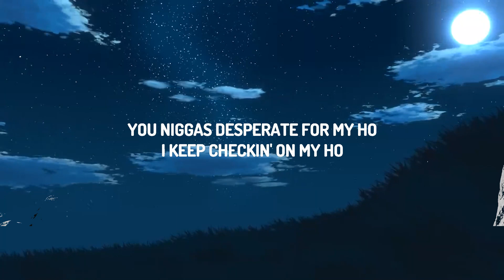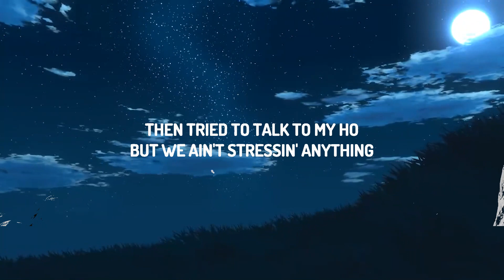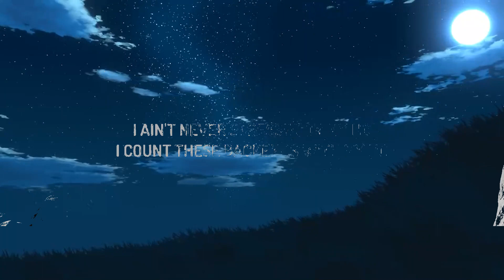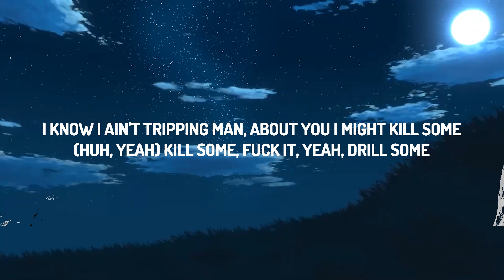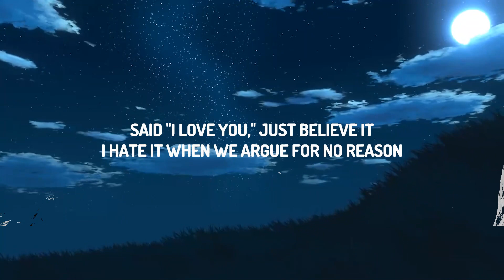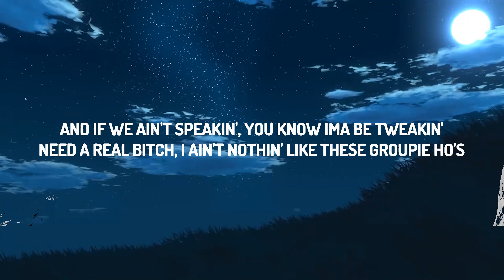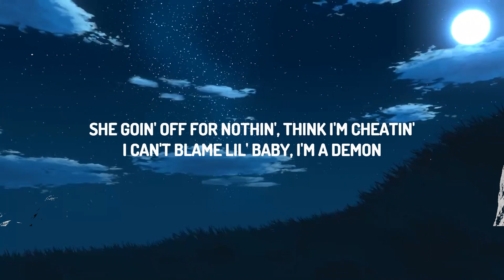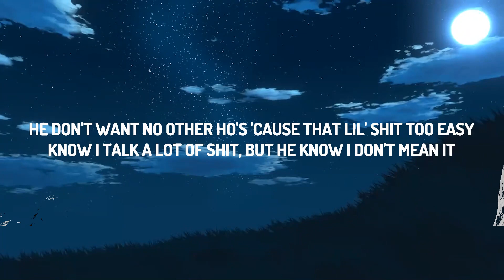Lil Candy Paint - 22 (Lyrics) ft. Bhad Bhabie blowing up his phone I know I'm tripping for no reason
♫ Lil Candy Paint - 22 ft. Bhad Bhabie

(Lyrics):
[Intro]
ZvanZ

[Chorus: Lil Candy Paint]
She havin' deep thought, and I can see it
Everything that I say, know I mean it
Said "I love you," just believe it
I hate it when we argue for no reason
Pourin' up that cup, I think I'm drinkin'
I'm pourin' up for nothin', think I'm fiendin'
She goin' off for nothin', think I'm cheatin'
I can't blame lil' baby, I'm a demon

[Verse 1: Lil Candy Paint]
We out, I order Sprite and put codeine in it
But she don't like that shit when I be ignorant
I'm pourin' up the pint what you had spent on rent
If she don't like her ass, then we fixin' it
Hop in X6 twin-turbo, big as shit
My bitch bad and she boujee and she Snicker thick
Nigga tryna pluck twenty-two, we split his wig
You could try to try my bitch, but you ain't gettin' shit
You niggas desperate for my ho
I keep checkin' on my ho
I ain't never stressin' on my ho
I count these backends with my ho
You be actin' for your ho
You'll get slapped in front of your ho
I can't believe these jokes
Nigga dapped me up sayin' "Bro"
Then tried to talk to my ho
But we ain't stressin' anything
It's still purple everything

[Verse 2: Bhad Bhabie]
Blowing up his phone, I know I'm trippin' for no reason
He gon' call it crazy, but I say I call it fiendin'
He don't want no other ho's 'cause that lil' shit too easy
Know I talk a lot of shit, but he know I don't mean it
Big bro say I'm trippin', but I got a hundred reasons
One hundred fuckin' reasons, I'm never ever leavin'
Nope, I ain't leavin'
Even if we ain't speakin'
And if we ain't speakin', you know Ima be tweakin'
Need a real bitch, I ain't nothin' like these groupie ho's
Nothin' like these bitches sittin' front row at your fuckin' shows
He need him a real one, somethin' to make him feel some
I know I ain't tripping man, about you I might kill some
(Huh, yeah) Kill some, fuck it, yeah, drill some
Make one call, he still come 'cause I make him feel some
Yeah, feel some, feel some
This lil' somethin' different, swear to God it make him feel numb

[Outro]
ZvanZ